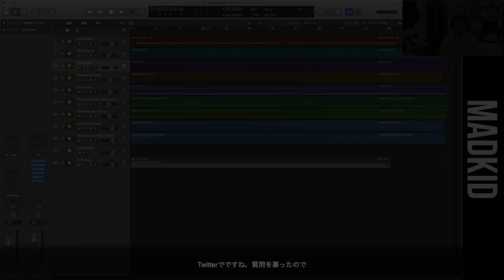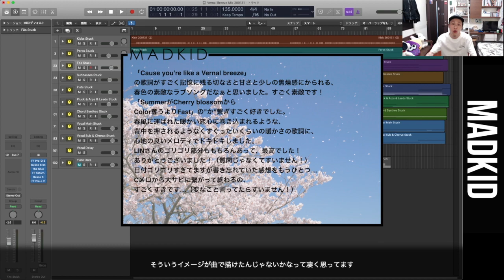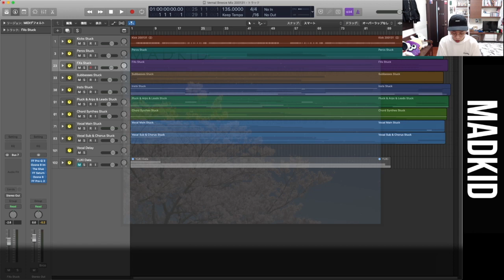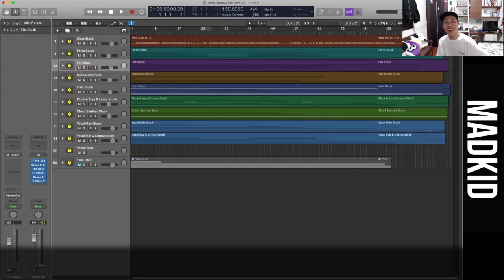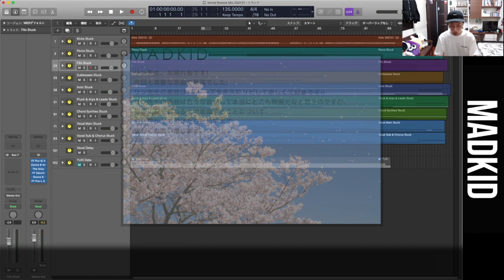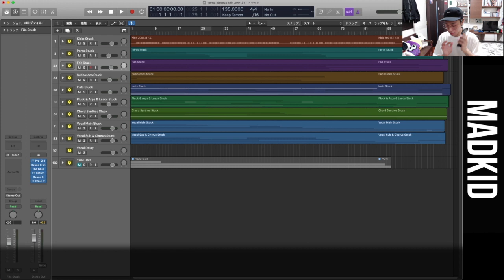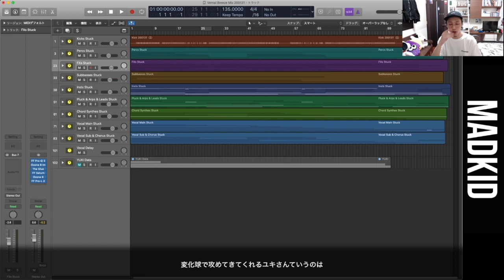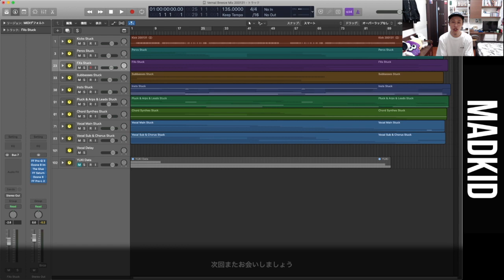【楽曲解説】LINの勇気りんりんサウンドコメンタリー番外編【Q&A】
MADKID New Single 「来・来・来」

『Vernal Breeze』
作詞 : MADKID
作曲 : MADKID
編曲 : LIN (MADKID)

■商品情報
MADKID Single『来・来・来』
・通常盤（CD）/ 1,200円 +（税）/ CYMC-0002
・初回限定盤（CD + DVD）/ 1,600円 +（税） / CYMC-0003～0004

[初回限定盤 特典]
・リード曲「来・来・来」のMV収録風景を、メンバー自らが撮影・編集を行ったメイキングムービーが収録された、「来・来・来」MVメイキングDVDが封入予定。